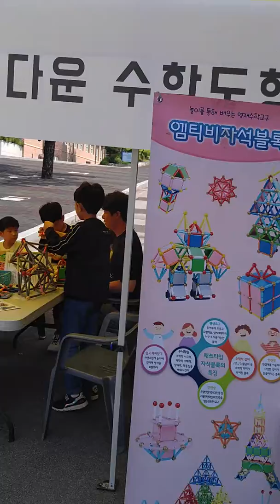춘천교대에서 열린 2019 창의수학 페시티벌에 매쓰타임 mtb자석블록 체험부스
강원 창의수학 페스티벌에 참여한 매쓰타임의 mtb자석블록으로 만드는 아름다운 수학도형 부스 전시물과 체험장